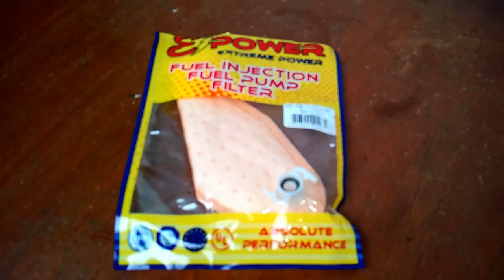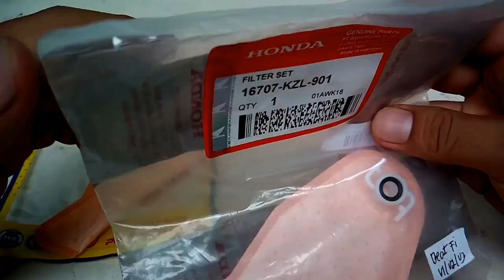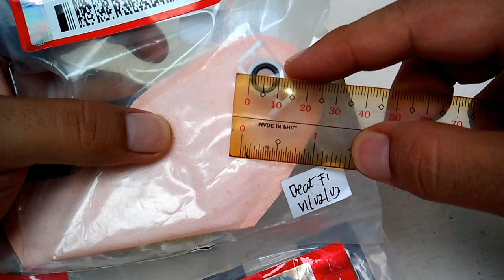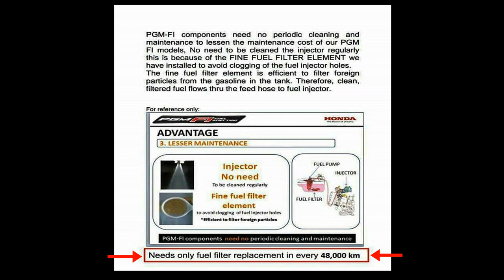Honda BeAT Fi Fuel Filter Replacement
Fuel filter replacement after 38,000 km.